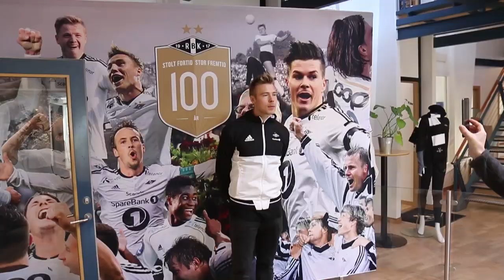Søder tilbake på Brakka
Alexander Søderlund kan ikke vente med å komme i gang for Rosenborg.